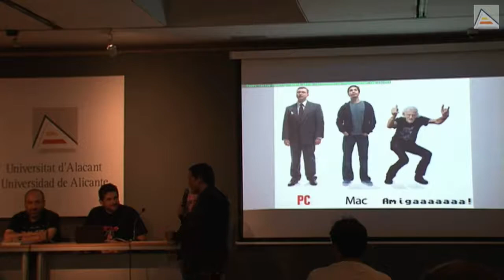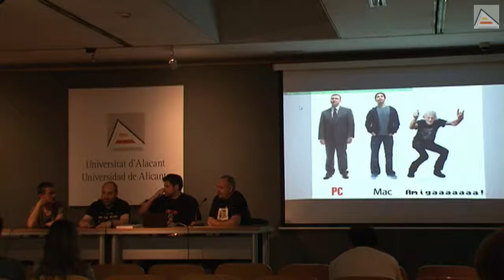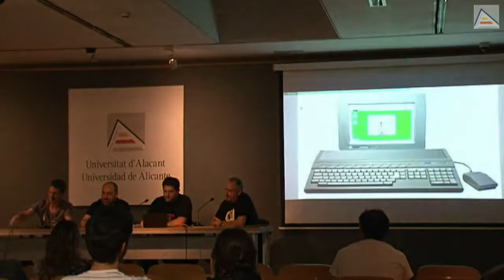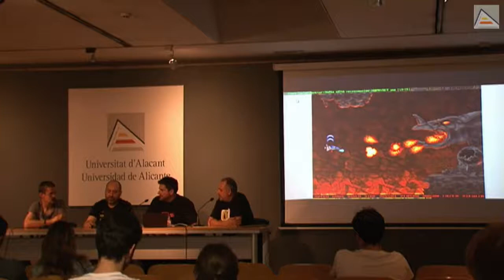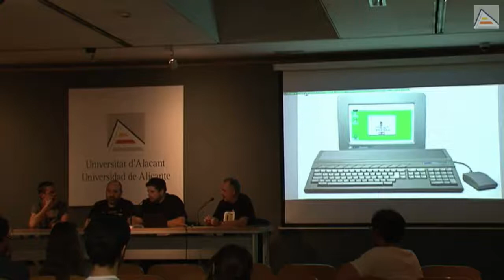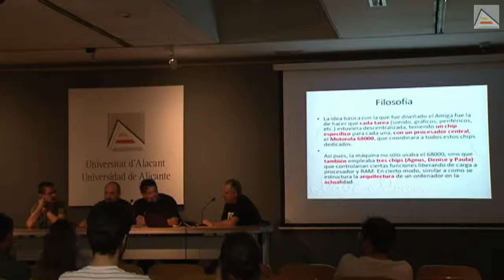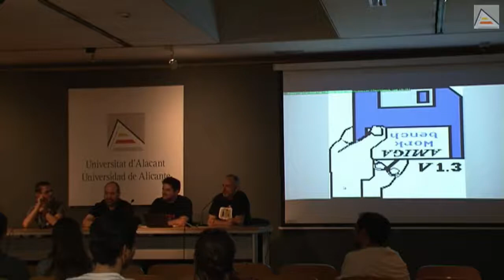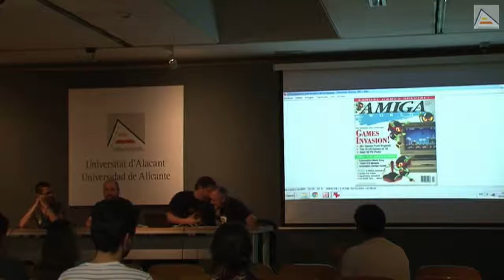Podcast VaDeRetro - Episodio 0 [ Retroconsolas Alicante RCA2015 ]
Primer episodio en directo del podcast VaDeRetro, presentado oficialmente en RetroConsolas Alicante RCA2015, de la mano de Javu (VaDeRetro) y Carlos Gracia (RetroVicio). Invitados especiales Javier Ortiz (El Mundo del Spectrum) y Ckultur (Retro Entre Amigos).

El tema principal del podcast es el ordenador Amiga, y la celebración de su 30 aniversario.

Retroconsolas Alicante RCA2015, 3ª edición, se celebró en la Universidad de Alicante el pasado 31 de octubre de 2015.